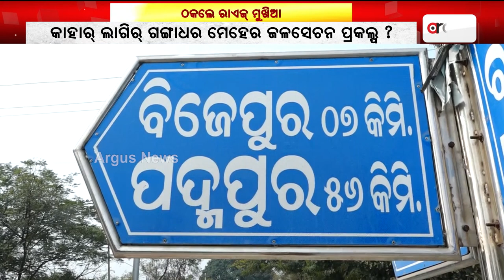Gangadhar Meher Irrigation Project Remains Dream For Farmers In Bijepur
Gangadhar Meher Irrigation Project Remains Dream For Farmers In Odisha's Bijepur As Odisha Govt Neglects Need Of Farmers.